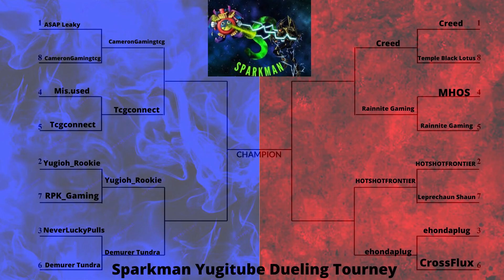Sparkman's Yugitube Dueling Tourney Round 2 Playoff Match (1)Creed VS. (5)Rainnite Gaming